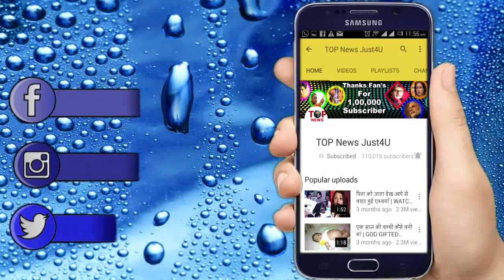IPKKND: Chandni का सच जान पछताया Advay